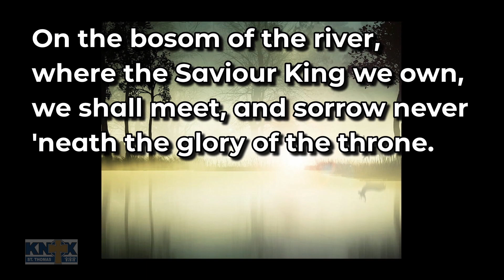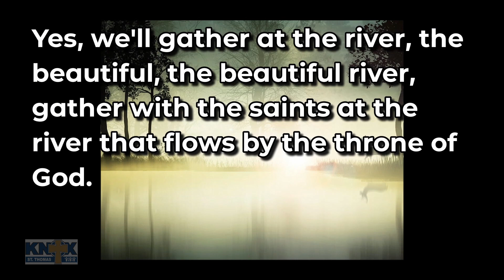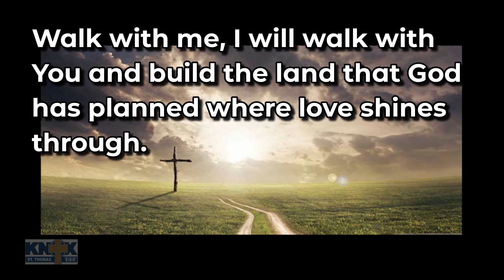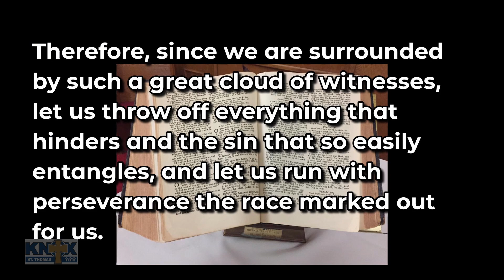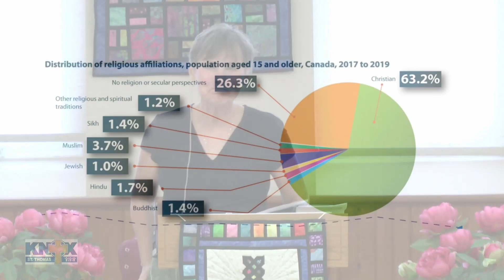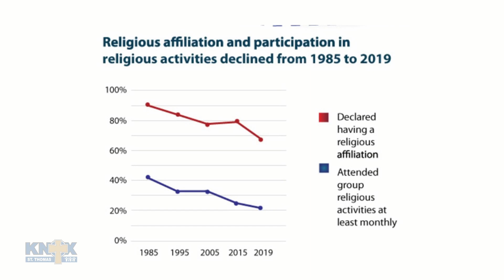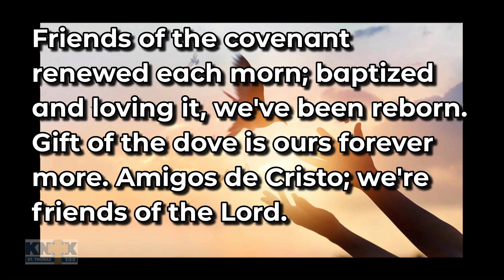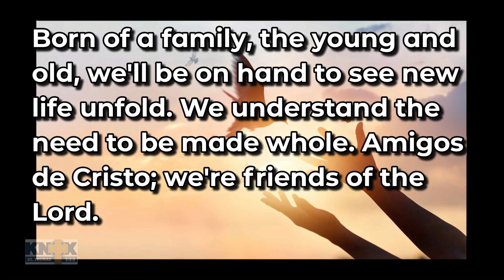Knox - Sunday, July 30, 2023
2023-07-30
Rev. Mavis Currie

CCLI # 1262944
CSPL # 131734
Onelicense # 729583-A Valid for: 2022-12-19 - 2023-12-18